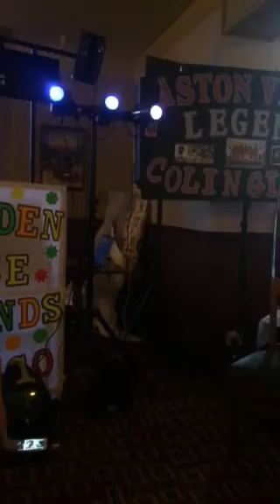Nina Simone Feeling Good covered by Alesi Summer 💖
Nina Simone Feeling Good covered by Alesi Summer 💖 hope you all enjoy 💖